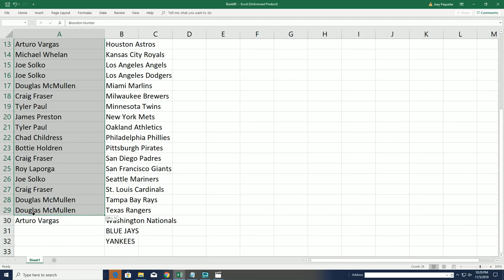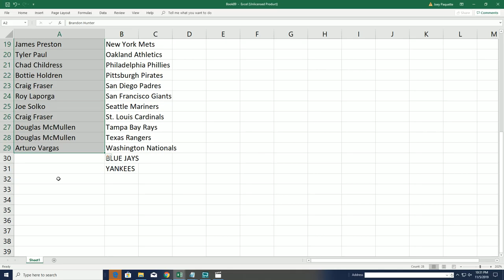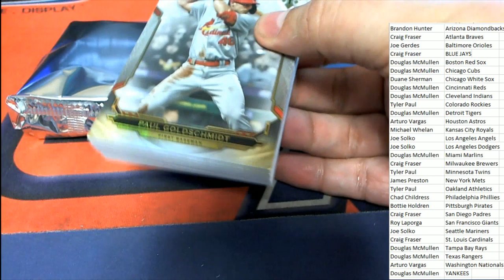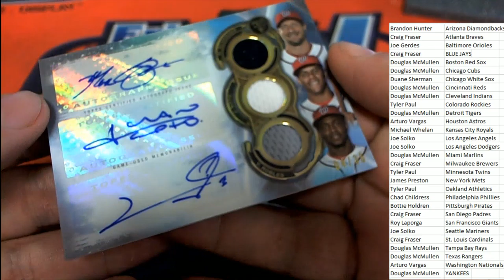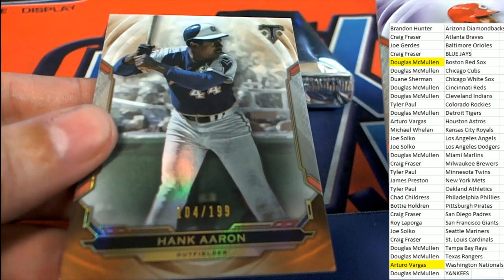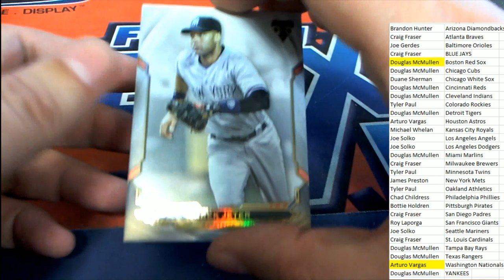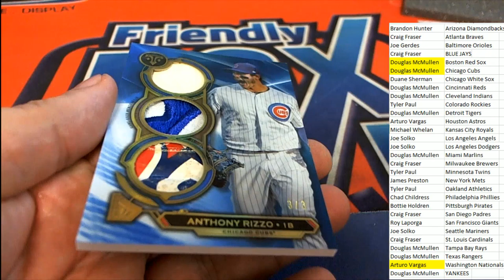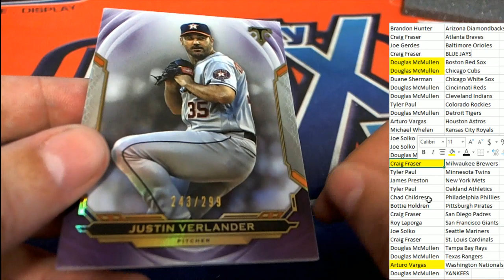2019 Topps Triple Threads Baseball Hobby Box ID 19TOPTRIPBBPYT512